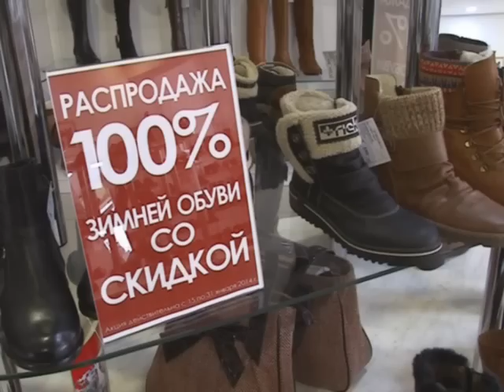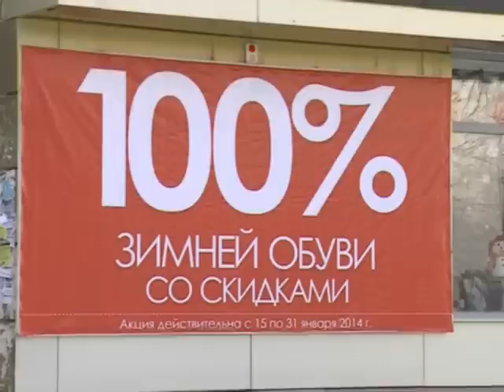В салонах обуви 100% ая распродажа зимнего ассортимента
Следом за новогодними праздниками для нефткамцев наступают праздники распродаж. Так, к примеру, в известной сети магазинов «Shoes» (Шуз), «Euroshoes» (Еврошуз) и «Respekt»(Респект) 15-го января стартовала акция «100-процентная распродажа зимней обуви». Все подробности в следующем сюжете.